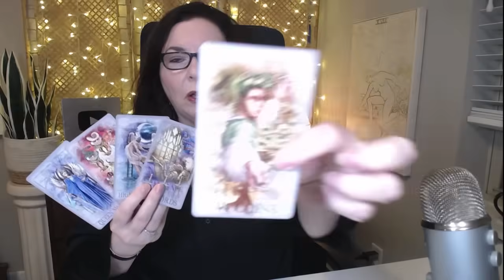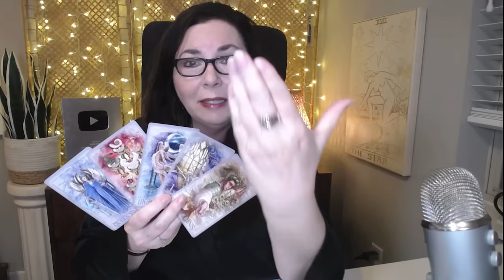Dream Big, Gemini! December Brings Career Game-Changers ✨ Money & Career Tarot Reading Horoscope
✨ Hey Gemini! December 2024 is the month to dream big and go after what you deserve! With Venus lighting up your 8th house of shared resources and then joining Pluto in your visionary 9th house, you're poised for massive transformation in your career, money, and long-term goals.

🌕 The full moon in Gemini on December 15 is your time to shine! As Mercury (your ruler) goes direct, you may receive pivotal career news, sign a lucrative contract, or make an exciting new connection. This month’s astrology encourages you to think globally, tap into your creativity, and take bold steps toward manifesting your dreams.

🔮 Join me as we dive deep into how to use this powerful energy to align with success, attract abundance, and unlock the life-changing opportunities waiting for you this December. Don’t hold back, Gemini—this is your time!

xo,
Stella

The user is solely responsible for their own life choices, decisions, and actions. Readings or content on this channel should not be considered a substitute for legal, financial, medical, or other professional advice. Always seek the guidance of qualified professionals in these areas for personal matters.

By engaging with this content, you acknowledge and agree that any advice or insights provided are intended for personal growth and entertainment and should not be used to make critical decisions in any aspect of your life.

Any decisions made based on the information or content provided on this channel are done at the user's own risk. The channel is not liable for any consequences resulting from the use of the provided content or readings.